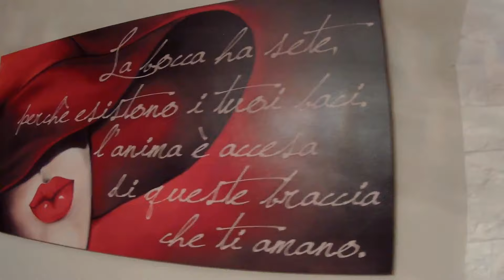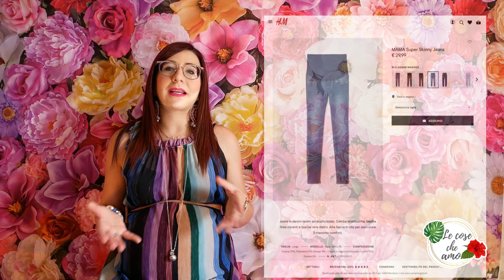HAUL PREMAMAN🤰🏻| DOVE COMPRARE VESTITI IN GRAVIDANZA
Ammetto di essermi divertita a mettere in mostra il mio pancino dentro a bei vestiti premaman! Sono convinta che comprare abiti premaman sia utile a tutte le donne in gravidanza per trovarsi meglio con se stesse e con i cambiamenti del proprio corpo! In questo video vi racconto dove ho comprato l’abbigliamento in questi nove mesi...senza però spendere tanto! Buona visione ❤️🤰🏻

Se non hai ancora visto il mio video sul metodo di risparmio che metto in pratica da anni, lo trovi qui➡️

🙋🏻‍♀️SU FACEBOOK MI TROVI COME ➡️Le cose che amo

🙋🏻‍♀️SU INSTAGRAM MI TROVI COME ➡️Lecose_che_amo